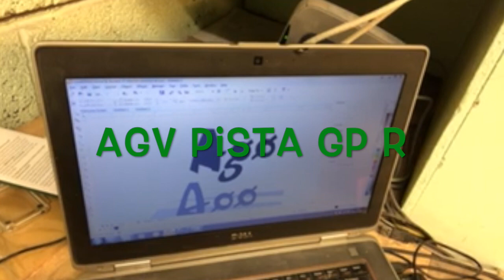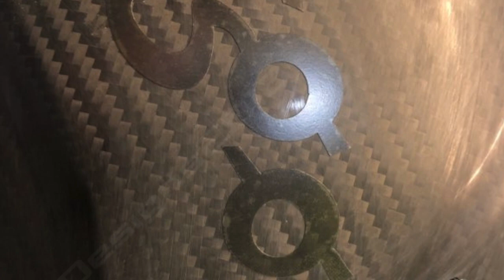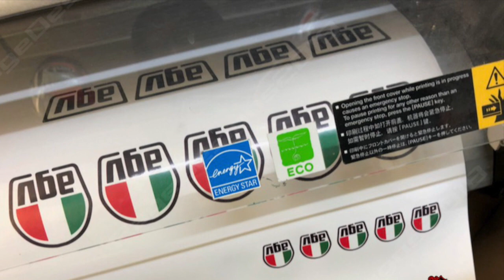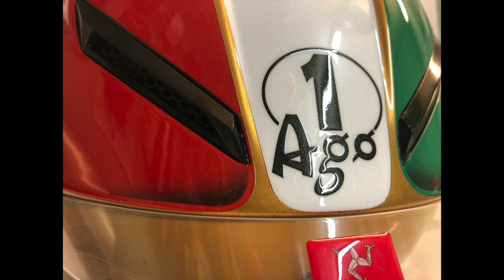AGV Pista GP R - Giacomo Agostini Themed Helmet Design - Rage Designs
We have just completed this one for Ken our Irish friend over on the Isle of Man - with a Giacomo Agostini theme on the AGV Pista Gpr - this has been one of our favourites to produce this year It has a beautiful pearlescent lacquer on which is not truly shown on the photos
House of Kolor
Palinal Paints
 PPG Refinish UK & Ireland
Devilbiss Spray Guns
Racing Helmets Garage
 MV Agusta Motor
3M
AGV Helmets
Giacomo Agostini